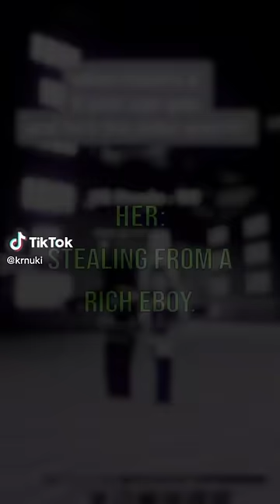Roblox TikTok Edits Compilation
The videos aren't mine and the music isn't mine!